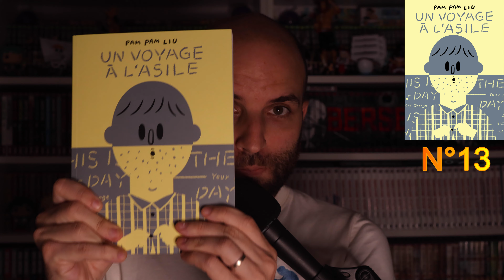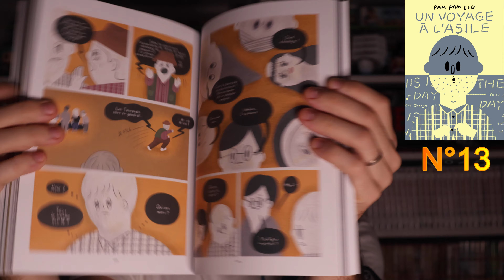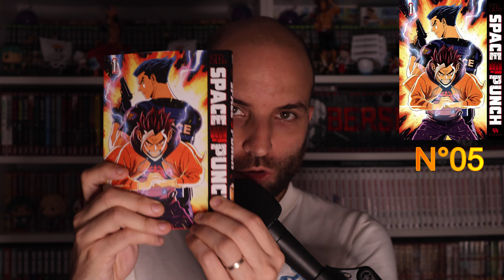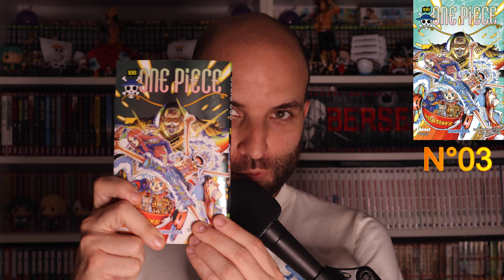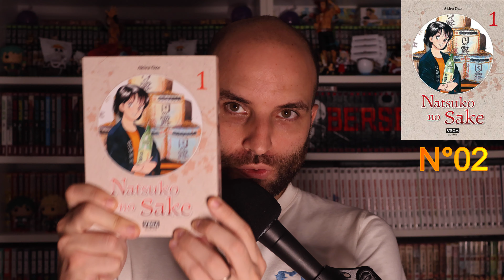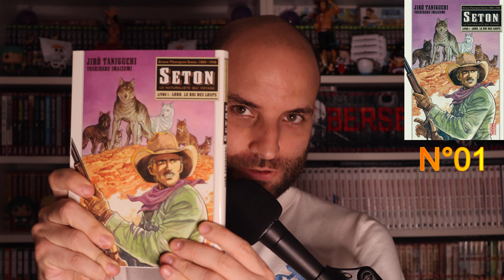TOP FLOP MANGAS - COUP DE COEUR ABSOLU !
Salut tout le monde c'est Cam, bienvenue sur ma chaîne !

On se retrouve pour le top flop lectures du mois d'octobre !

Quelques liens utiles :
- Rakuten : -10€ pour vos premiers 20€ d’achats sur le site avec un compte Club R : NF74280G

Chapitrage :
00:00 Introduction
00:31 Annonce importante
01:38 N°13
04:37 N°12
07:06 N°11
08:26 N°10
09:41 N°09
11:46 N°08
12:20 N°07
13:00 N°06
13:30 N°05
15:27 N°04
16:19 N°03
17:13 N°02
19:47 N°01
22:52 Mot de la fin

Merci à toutes et tous, on se retrouve très vite pour une prochaine vidéo ! :)